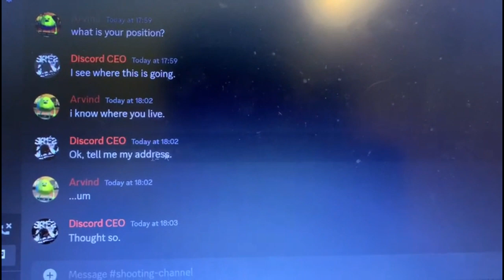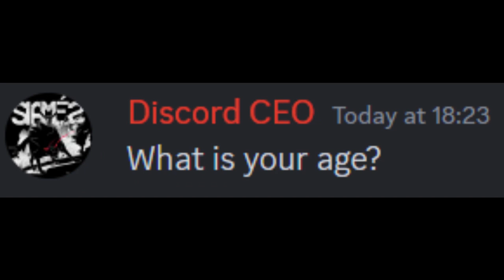When you're the CEO of Discord...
In the video:
Arvind- Arvind
Discord CEO- Chaitanya